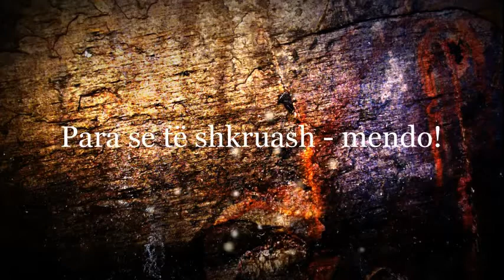Para se të...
Përpara se të lutesh - beso!
Përpara se të flasësh - dëgjo!
Përpara se të harxhosh - fito!
Para se të shkruash - mendo!
Para se të dorëzohesh - provo!
Para se të vdesësh - jeto!